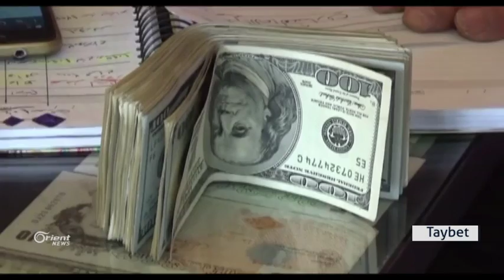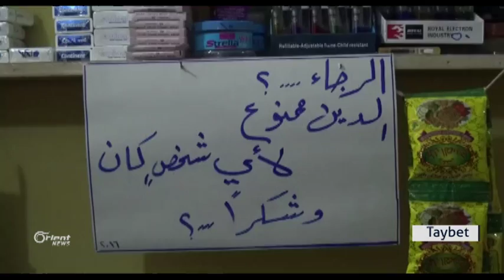Herêma Cezîrê Rewşa abûrî ber bi xerabiyê ve diçe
li herêma Cezîrê rewşa Abûrî têk çû ye , û buhabûna nirxê dolar li beramber lîreya sûrî bandoreke mezin kiriye, ji ber vê pirsgirêkê welatî bi zehmetî pêdiviyên xwe bi dest dixin, bi teybet kesên karker û karmendên dewletê